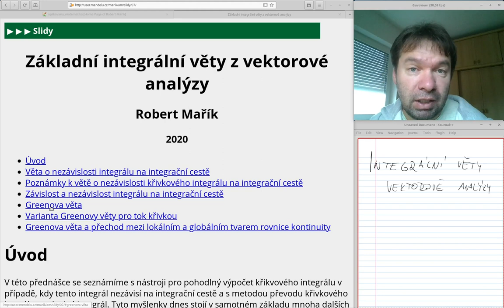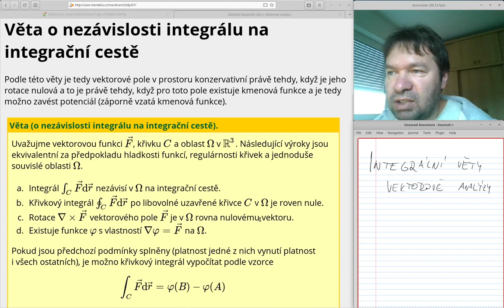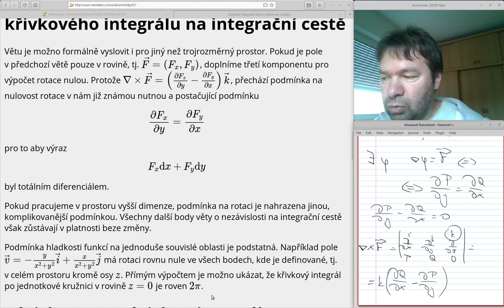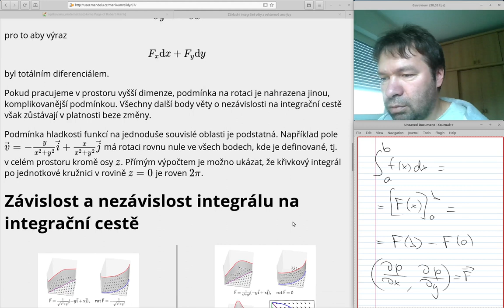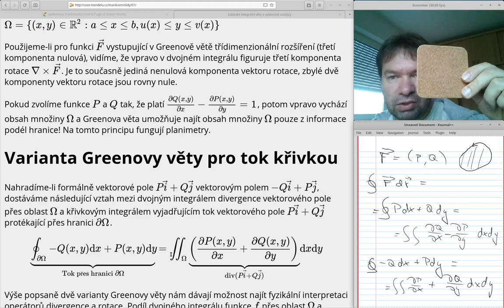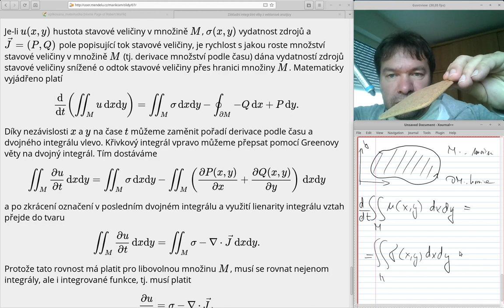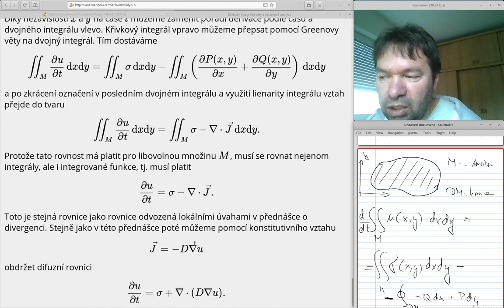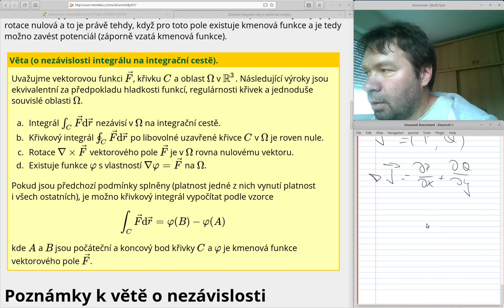IM** přednáška07/týden08 Greenova věta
Časové značky

I Úvod
00:00 Úvod
03:00 Základní pojmy (potenciálové pole, dostatečně krásné funkce a hranice)

II Věta o nezávislosti
07:44 Věta o nezávislosti integrálu na integrační cestě
13:10 Připomenutí, že pro platnost věty musí být všechny funkce a množiny dostatečně pěkné. Jeden jediný bod kde podmínky nejsou splněny může všechno pokazit
16:02 Analogie mezi křivkovým integrálem pomocí potenciálu a Rimannovým integrálem pomocí primitivní funkce
19:08 Pokus o grafickou interpretaci, ale obecně není příliš šťastné křivkový integrál druhého druhu chápat geometricky

III Greenova věta
21:03 Greenova věta pro integrál vektorového pole (cirkulace)
22:53 Vyjádření obsahu pomocí křivkového integrálu
23:35 Odvození varianty Greenovy věty pro kolmé pole (tok)

IV Lokální a globální formulace rovnice kontinuity a difuzní rovnice
25:34 Myšlenka formulace zákonu zachování (resp. vyjádření celkové bilance) pro makroskopické veličiny
27:48 Makroskopická formulace zákona zachování (resp. bilance "zachovávající se" veličiny se započtením zdrojů)
32:02 Záměna pořadí derivování a integrování a převod křivkového druhu na dvojný integrál v celkové bilanci
34:33 Přechod od globální formulace k lokální (vynechání integrálu v celkové bilanci)

40:42 Shrnutí